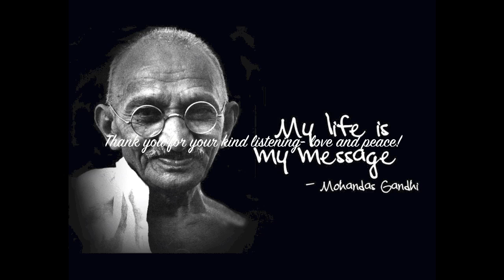Vaishnava jana to tene kahyeje…Gandhi's favorite bhajan on Violin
Vaisnaba jana tu…Gandhi's favorite bhajan on Violin
Violin: Rupak Kumar Shahisamuda- Vienna, Austria. Born in Nepal, plays violin for western classical music in orchestras.